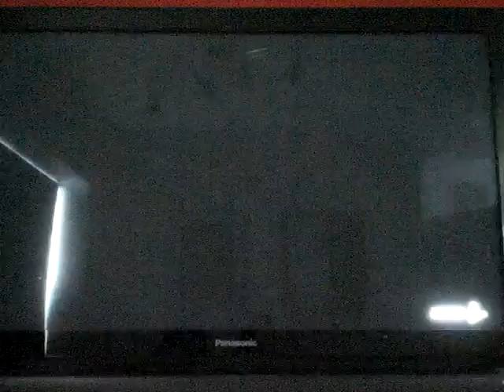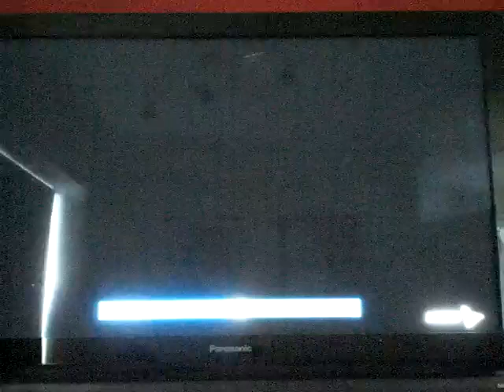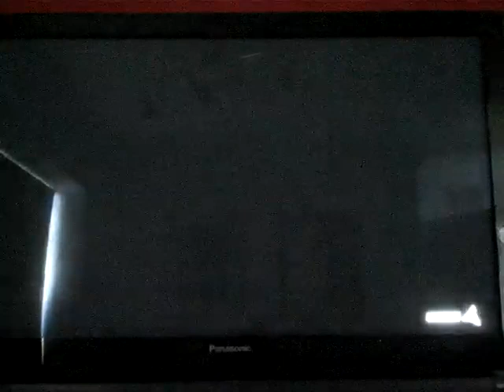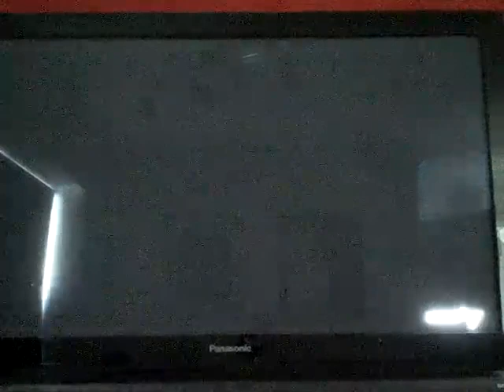Dead or Alive 6 arcade mode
Playing the arcade mode of Dead or Alive 6 on normal difficulty

Character: Mila

Opponents: Eliot, Jann Lee, Hayate, Hitomi, Rig, Bass, Marie Rose, Honaka